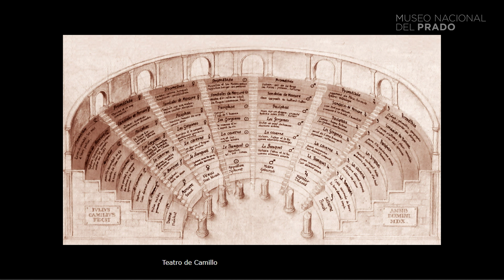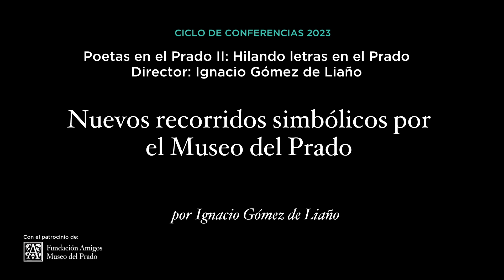"Nuevos recorridos simbólicos" por Ignacio Gómez de Liaño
La conferencia, "Nuevos recorridos simbólicos por el Museo del Prado", del 6 de mayo de 2023, impartida por Ignacio Gómez de Liaño (director del ciclo y escritor), forma parte del ciclo "Poetas en el Prado II: Hilando letras en el Prado".

"Poetas en el Prado" es el título genérico de las conferencias a las que el Centro de Estudios convoca cada primer sábado de mes. Los contenidos por los que se interesa esta cita están relacionados con la experiencia efectiva de la creación. Poetas, pintores, músicos, cineastas y artistas de cualquier disciplina son invitados como ponentes para introducir a las motivaciones y los procesos de su trabajo y para hacer entender obras de la colección del Museo del Prado como guías o referentes de sus búsquedas.

"Hilando letras en el Prado"
Escribir es extender un hilo, el hilo de las letras. Escribir bien es hilar fino con las letras. A eso se dedican los poetas de este ciclo de "Poetas en el Prado". El suyo es un hilar la calle (Alain Arias-Misson), hilar la intimidad (José María Parreño), hilar el juego de las “siete cuerdas” (Luis Bodelón), hilar el relato de la vida (José Ángel González Sainz), hilar las variadas dimensiones de la realidad y la ficción (Ignacio Gómez de Liaño en conversación con César García Álvarez). De lo que se trata es de llevar el hilo de la vida donde no puedan descubrirlo las Parcas y, mediante la escalera del conocimiento, elevarlo al lugar donde la diosa de la Razón pueda atendernos para conducirnos más allá y más arriba, como se ve en "Las hilanderas", de Velázquez, objeto de interpretación en este sentido –con la ayuda del Teatro de la Memoria de Giulio Camillo– en un ensayo del propio Ignacio Gómez de Liaño que está recogido en el libro "La variedad del mundo", publicado en 2009. En una palabra, los poetas de este ciclo hilarán letras en el Prado para que la luz y la voz, la imagen y la letra, se liberen de la caverna –donde las ha encerrado Argos–, gracias a los buenos oficios de Mercurio y de Velázquez.

Poetas en el Prado II: Hilando letras en el Prado
Sábados 4 de febrero, 4 de marzo, 1 de abril, 6 de mayo y 3 de junio de 2023